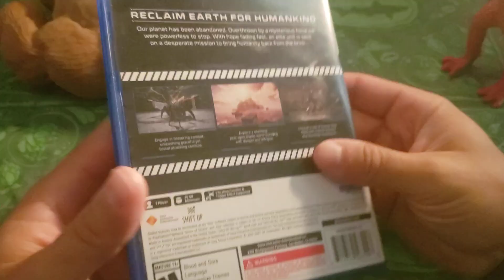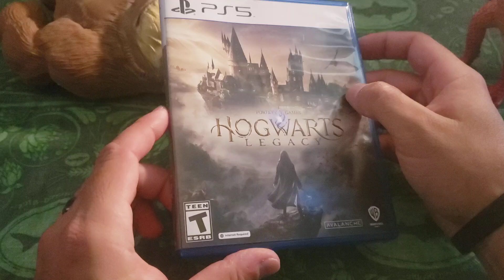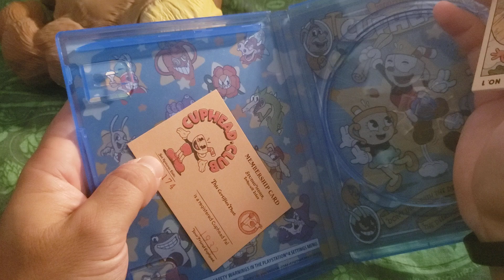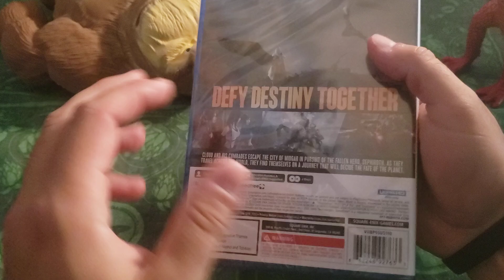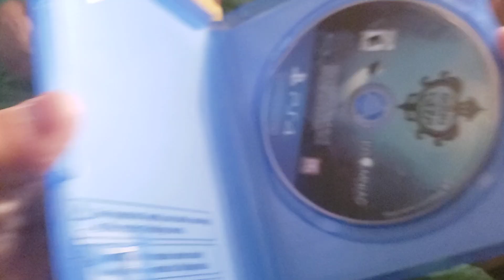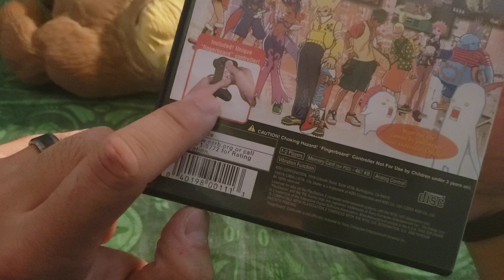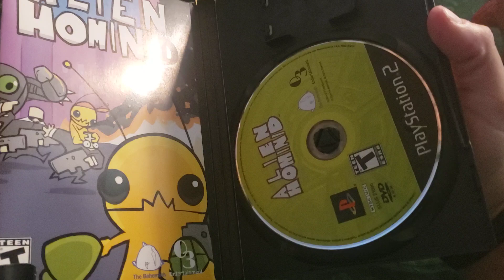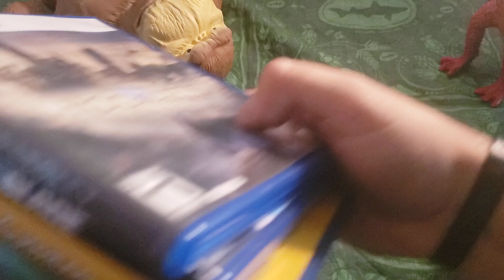Video Game Pick Ups Episode 13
A short pick up video.